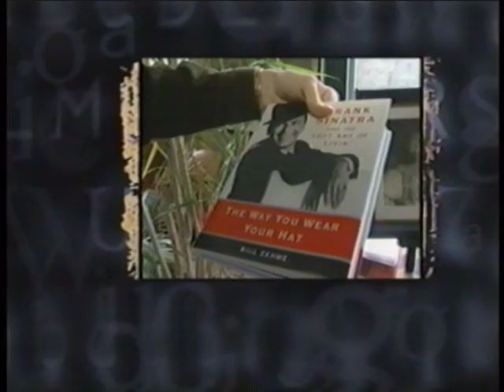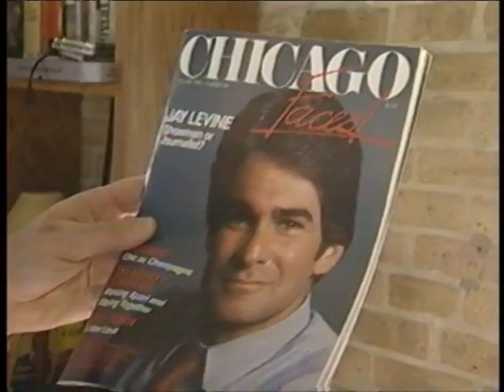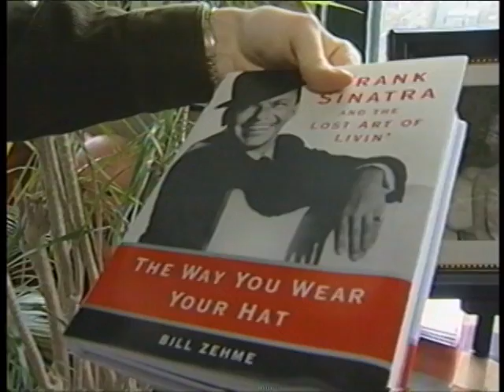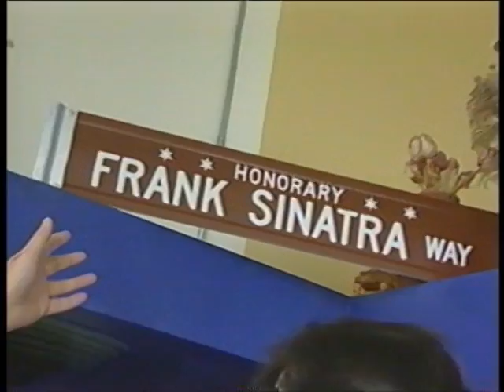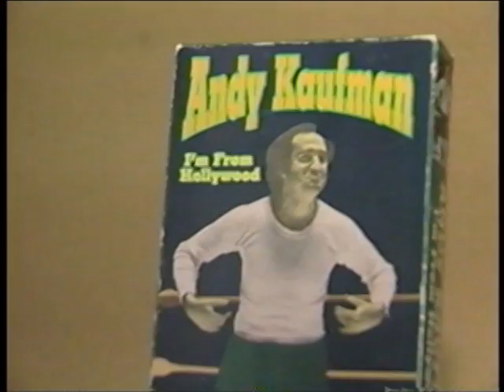BILL ZEHME on "Wild Chicago"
Will Clinger stops by the swanky bachelor pad of celebrity biographer Bill Zehme in December 1999.